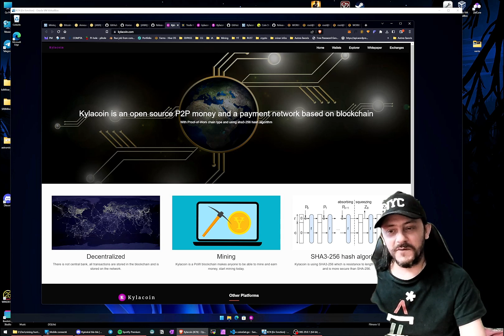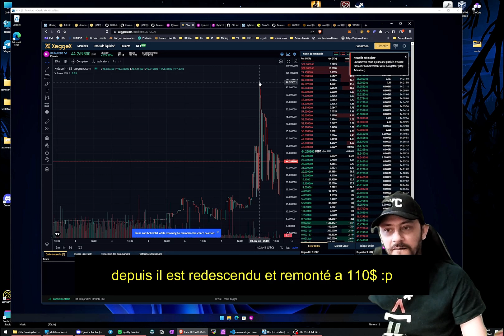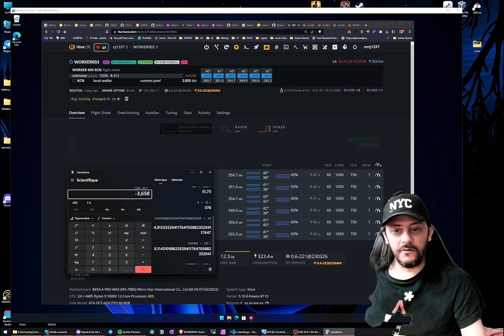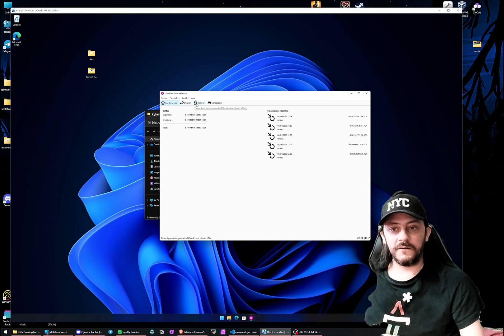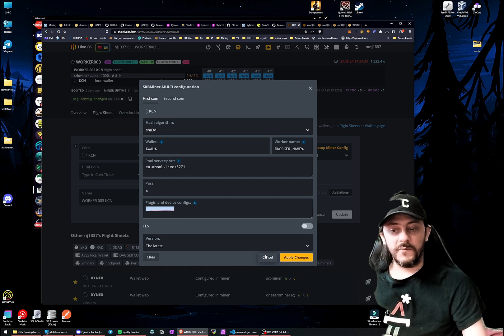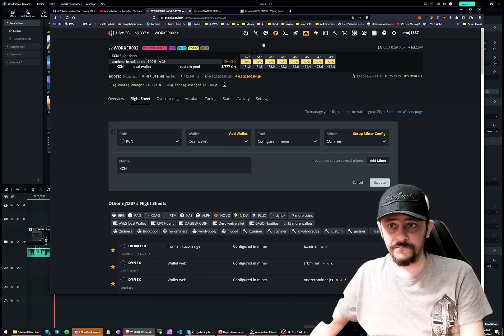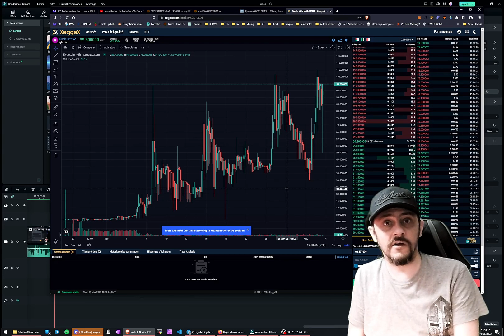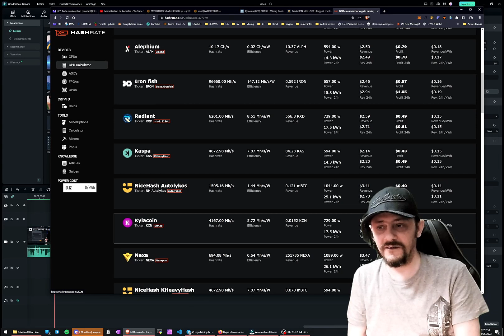MINER du KCN KYLACOIN sur HivOS sur AMD et NVIDIA. Tuto complet.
Bonjour à tous. Dans cette vidéo je vous explique comment miner le COIN KCN Kylacoin avec hiveOS. Je ferais si ca vous intéresse une vidéo pour le miner sous windows.